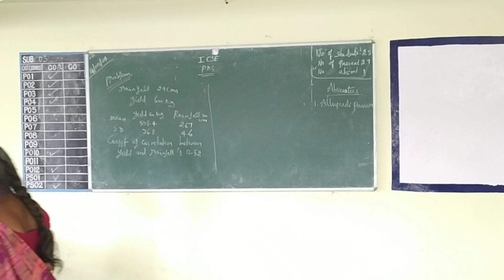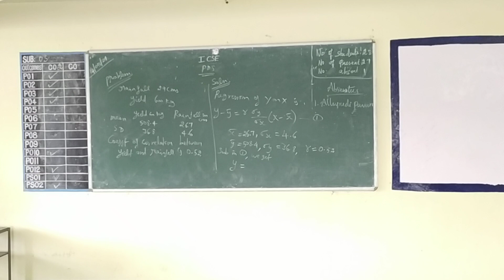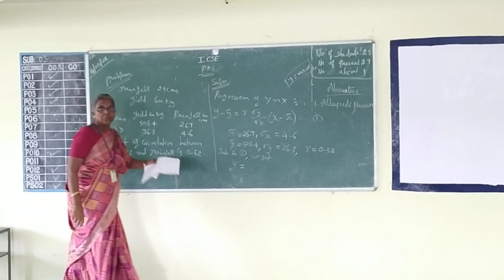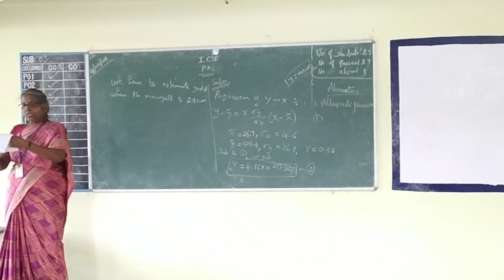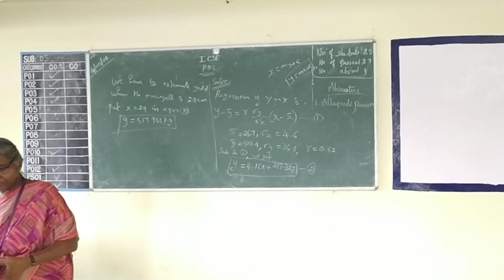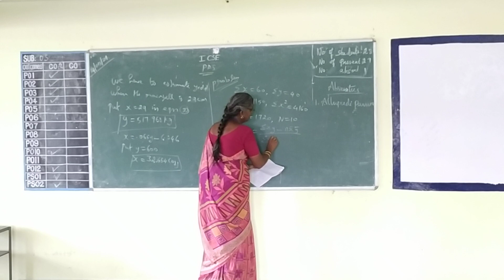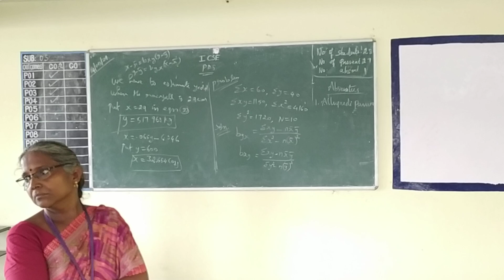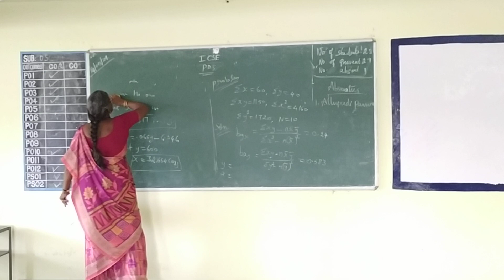I CSE A PDS 14 05 24